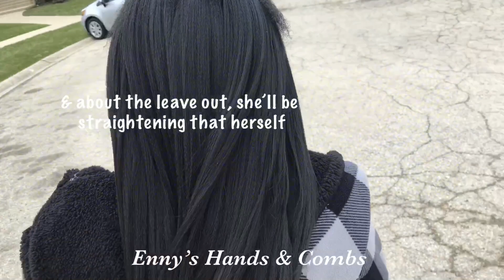FREETRESS 2X BRAID 101 18" KNOTLESS CROCHET W/ LEAVE OUT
Quick video showing some crochet braids done.

Used 2 bags and half of the freetress braid 101 hair in 18 inches and the color 2.